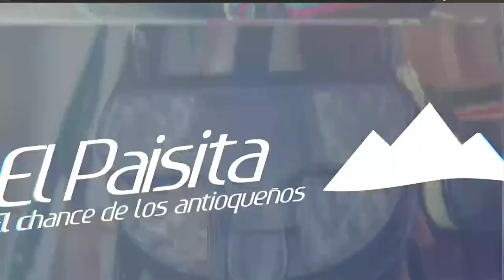EL PAISITA 2 Resultados del Chance del SÁBADO 30 DE ABRIL de 2022 ✅🥇🔥💰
Hola buenas noches, te presentamos los resultados de las loterías y chances en Colombia, vamos con el Resultados del Chance El Paisita 2 del SÁBADO 30 DE ABRIL de 2022.

Resultado Extra de Colombia SÁBADO 30 DE ABRIL de 2022

Resultado Premio Mayor Extra de Colombia SÁBADO 30 DE ABRIL de 2022
Resultado Extra de Colombia SÁBADO 30 DE ABRIL de 2022 (Número Ganador) 💰💰💰
Resultados Extra de Colombia 30 DE ABRIL de 2022